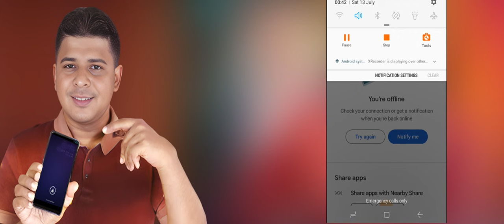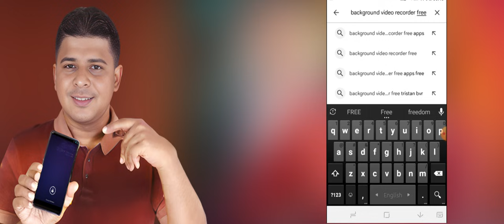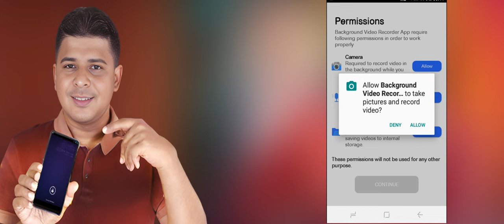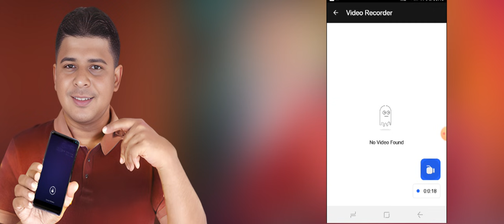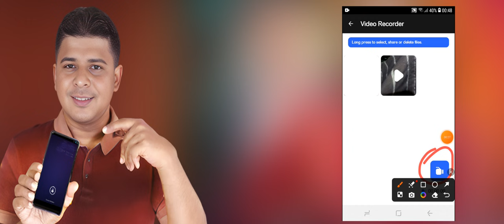Display বন্ধ রেখে ভিডিও করুন খুব সহজে | Secret Video Recorder App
your question
ডিসপ্লে বন্ধ করে ভিডিও করা
secret video recorder app
quick video recorder app
spy call recorder for android phone
hidden video camera app android
spy mobile camera
how to make spy camera at home
spy cctv camera for home
secret video recorder
মোবাইল লক রেখে ভিডিও রেকর্ড করুন
screen recorder
spy mobile camera
background video recorder
মোবাইলের গোপন কেমেরা
spy camera for android
Screen Off Background Video Recorder
hidden video recorder
spy camera
camera
cc camera
hidden camera
secret camera app android
background video recorder
recorder

background video recorder settings
video recording background change
background screen recorder app
video screen recorder for android
video recorder for youtube channel
screen recorder for youtube videos
studio background for youtube videos
screen video recording setting
how to record screen video with audio
best video background video
screen recording video
best screen recorder for tutorial videos
how to set background in video
professional background
how to create background for video shoot
how to record video on mobile screen
camera for recording
screen recorder is working in the background
how to play screen recorder video
record video with background image
setting up a background for video
secret background video recorder
best video recorder
audio video screen recorder for android
screen recorder with camera android
app to record screen video and audio
screen recorder for android with audio
background camera video recording
how to record audio in screen recorder
how to video screen record on android
how to use camera for video recording
how to create screen recording video
screen recorder background sound off
how to set camera for video recording
screen recorder for video call with audio

0:00 -  Video time button